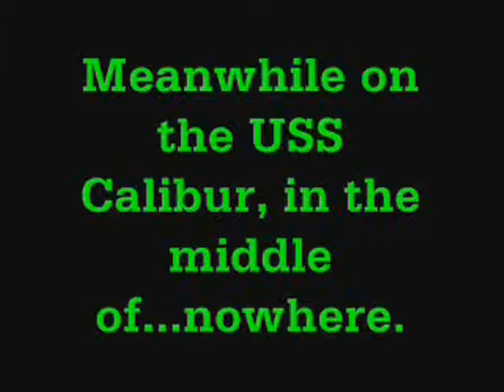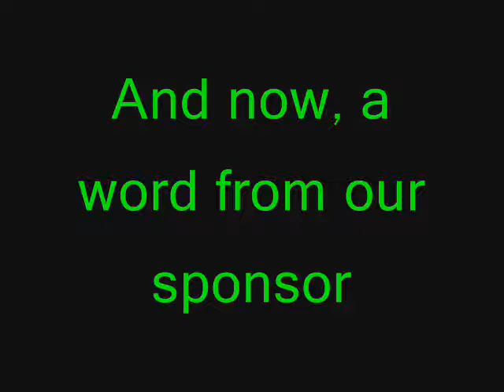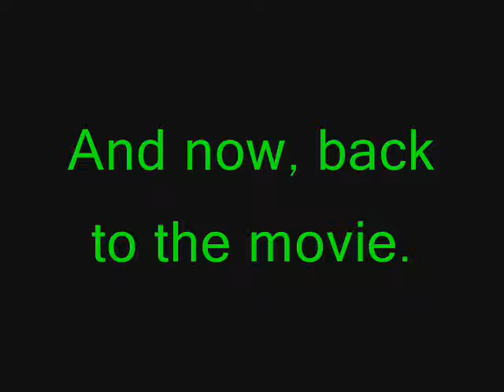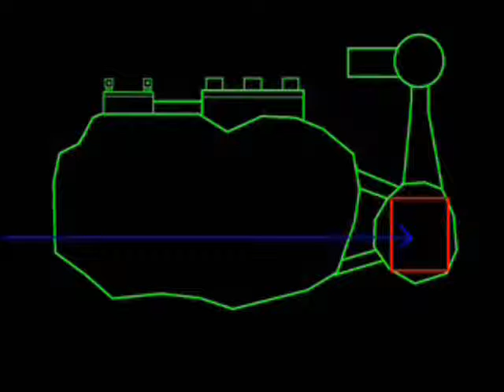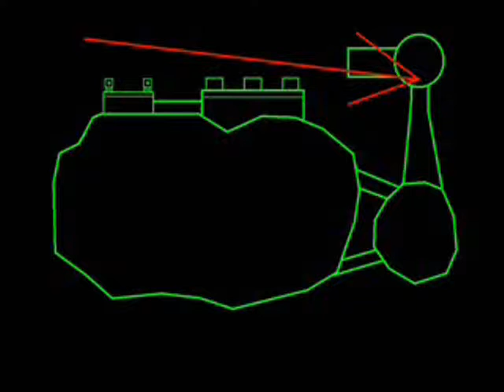It's a captian's life part 1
This is the best stop-action video that I have ever done. I have been homeschooled most of
my life and have never been to an art, cartooning ,drawing ,or animation class in my life.
All the programs that I use are free programs (Windows movie maker, MS paint, and Lightsabermaker)

I do 4 of the voices, my little brother does 2 voices, and my dad does some narrating.